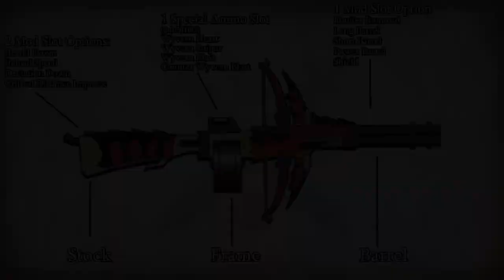MH Tri's Bowgun System Was Amazing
Been playing a lot of Monster Hunter Tri, and I've been really engaged with the Bowgun System that the game has. So I wanted to think about what would be a good update to the system to bring it to a more modern Monster Hunter Game.

I feel like a mix of the Parts System along with the mods system from 5th Gen could be a great mix, and allow a lot of freedom for bowguns while also opening freeing up a weapon slot so that MAYBE we can get a new weapon. Been a while.